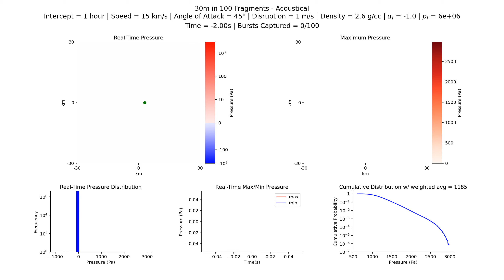Acoustical (Technical): 30m in 100 fragments, 1 hr, 15 km/s, 2.6 g/cc, 45°, 1 m/s